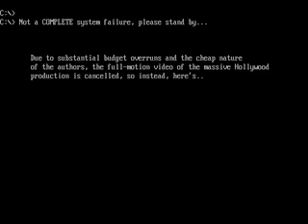National Lampoon's Chess Maniac 5 Billion and 1 1993 mp4 HYPERSPIN DOS MICROSOFT EXODOS NOT MINE VID